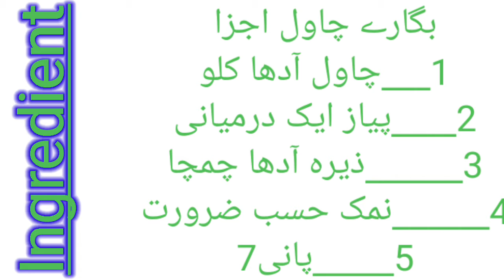Hedrabadi dam qeema|bagare rice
Hedrabadi dam qeema| bagare rice recipe in urdu and hindi _ msm techno world

Ye h mera dam ka qeeema r bagare rice mere style me  ap chahen to smoke bhi de sakhti hen umeed h pasand ae ga  pasand ae to comments box me comments kejeye apna khayaal rakheye allah hafiz.  Msm zaiqa uzma